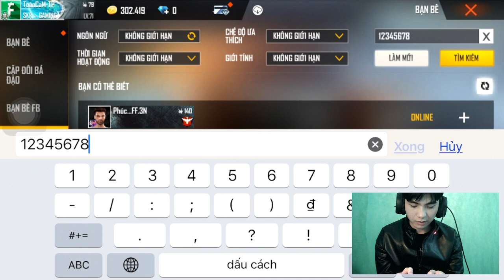Con acc có giá trị gần nhất FREE FIRE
Mọi người tìm được em tặng cho 1k kim cương nha!